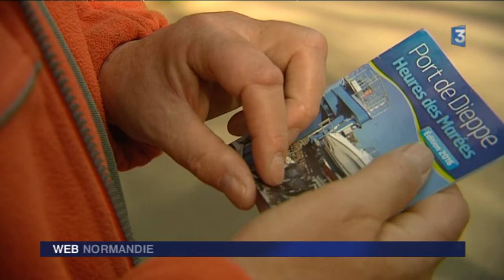Bonne conduite lors des sorties de pêche à pied